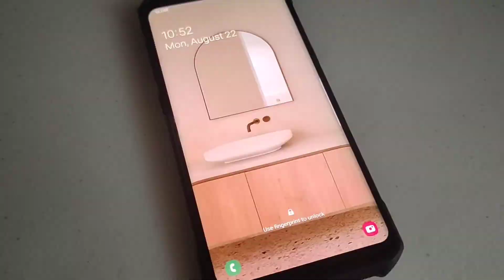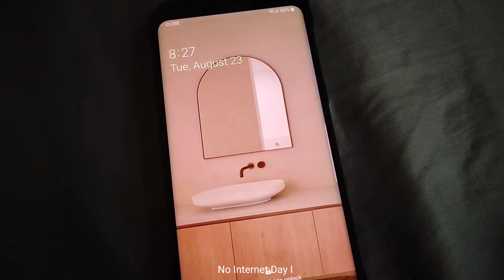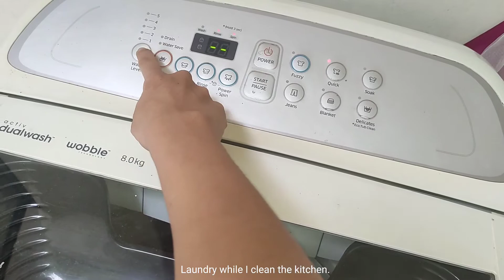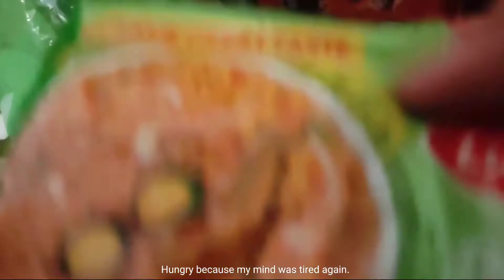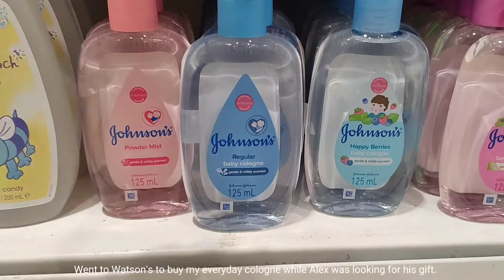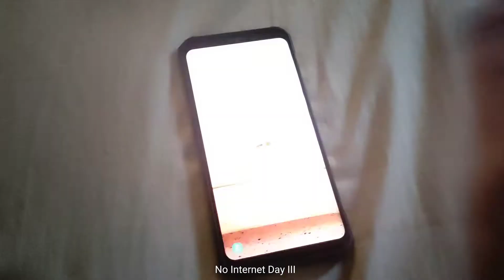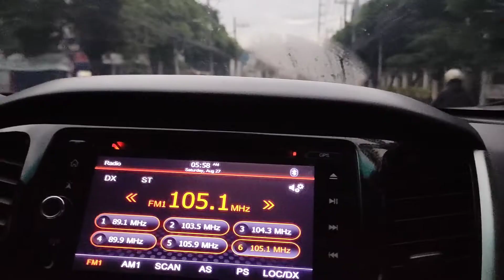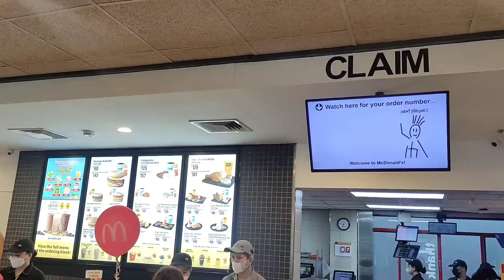week in my life vlog 🍞 new business anxiety | no internet reset | finances | mini self-care routine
Camera Phone: Poco X3
Editing: Capcut